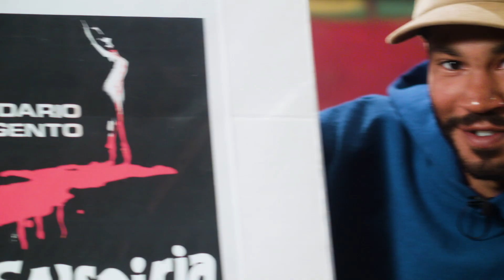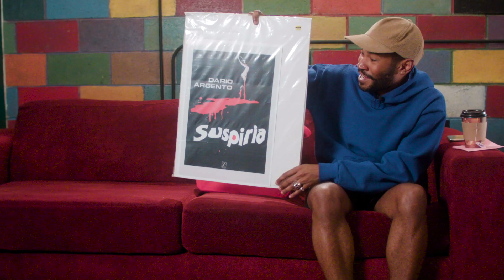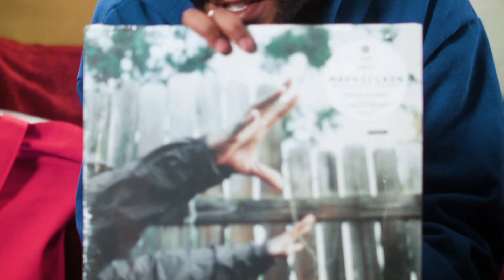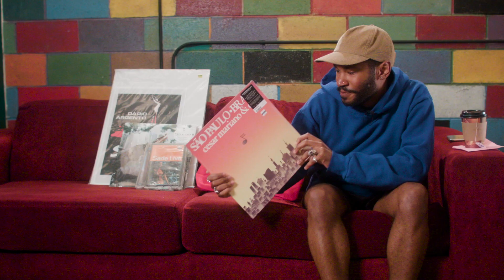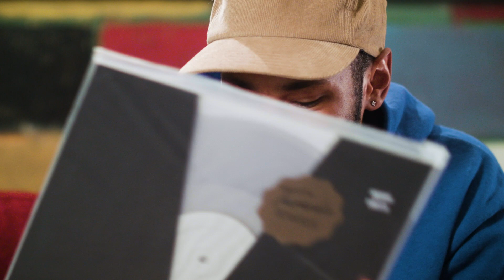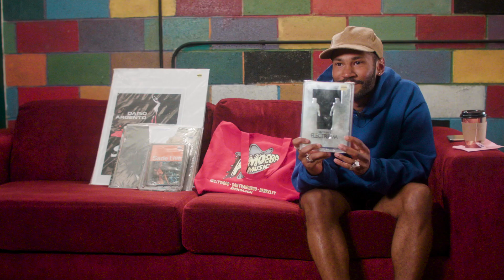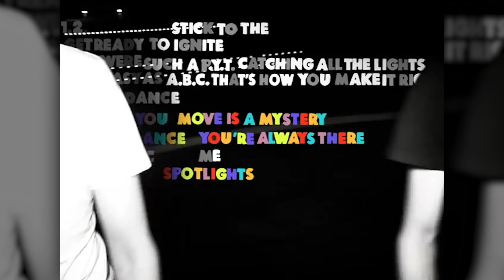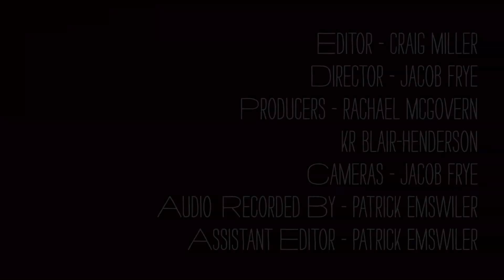KAYTRANADA - What's In My Bag?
Hip-hop DJ & Producer KAYTRANADA goes shopping at Amoeba Music in Los Angeles. His latest single 'DYSFUNCTIONAL' is available from XL Recordings.

Check out his picks:
Dario Argento - Suspiria (POSTER)
A-Trak - Sunglasses Is a Must (DVD)
Madvillain - Madvillainy 2: The Madlib Remix (LP)
Various Artists - Digital Zandoli (LP)
Various Artists - BIPPP: French Synth Wave 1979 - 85 (LP)